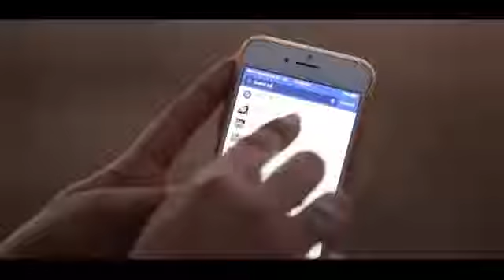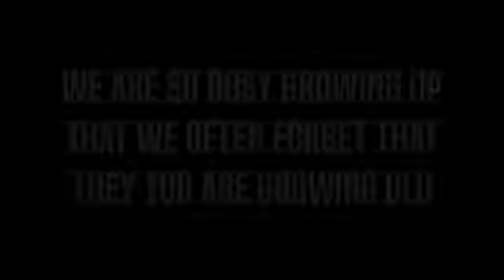Facebook in best work || Facebook in idea || benefit of Facebook || inspire video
Facebook important by life || inspire video